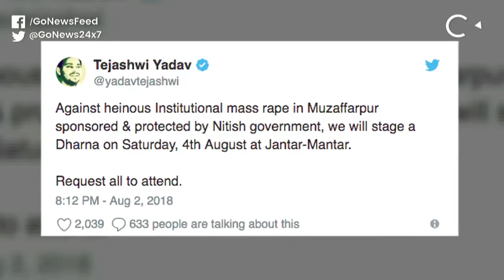Go Headlines: News In 90 Seconds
11 dead, 4 injured in Kurnool quarry blast; 5 terrorists killed in J&K's Shopian; Centre withdraws its proposal of creating social media hub